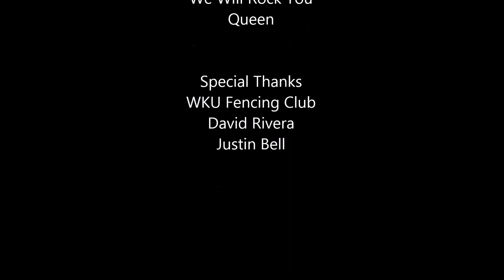Murray State Fencing Club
We are the MSU Fencing Club, we are the Stabbing Gentlemen, and we are racers!

Photos courtesy of DEIBIDO Photography & Media LLC